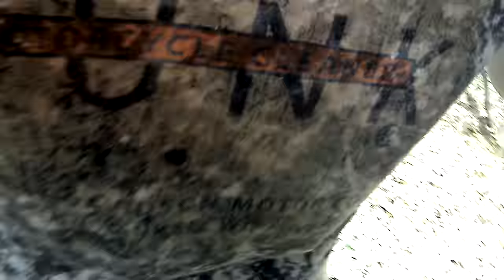TAKING A RIDE ON THE FOUR WHEELER FIRST DAY OF 82 DEGREE WEATHER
If you have a CHANNEL on YouTube and need subscribers Just like me know and We will be happy to subscribe to you and Support you every step of the way!!!